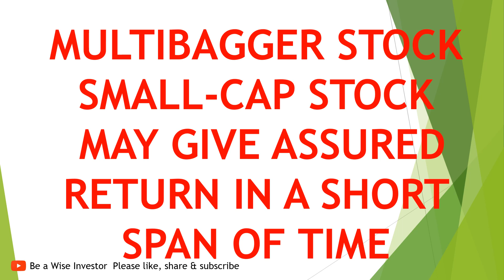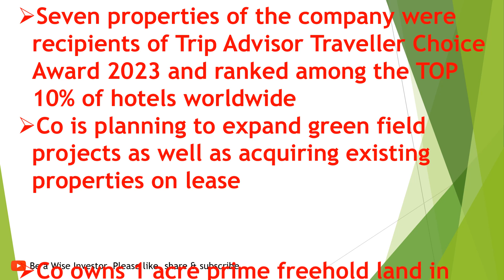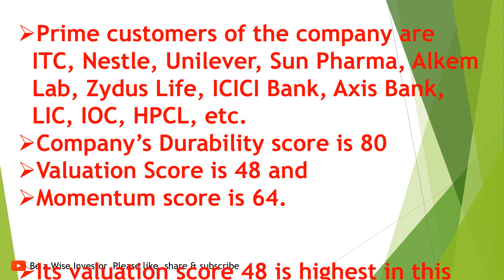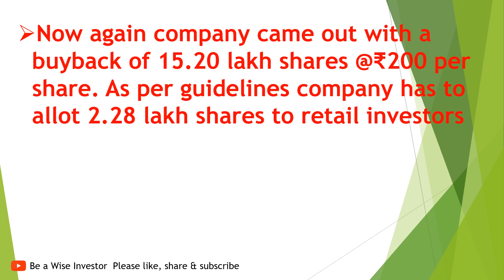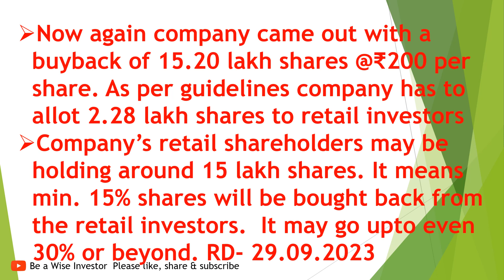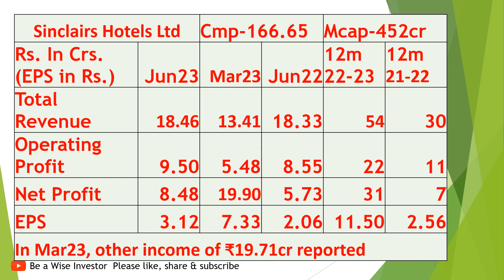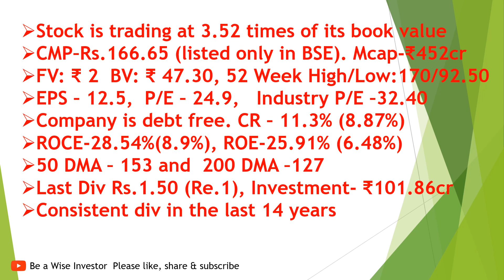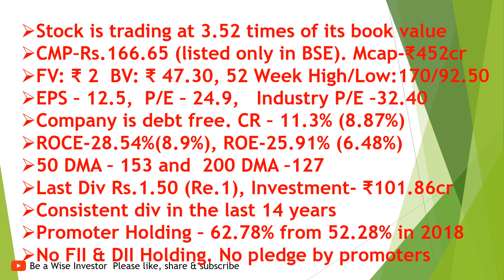CHANCE TO EARN ASSURED BETTER RETURNS IN A SHORT SPAN OF TIME. JUST 4 TRADING DAYS LEFT